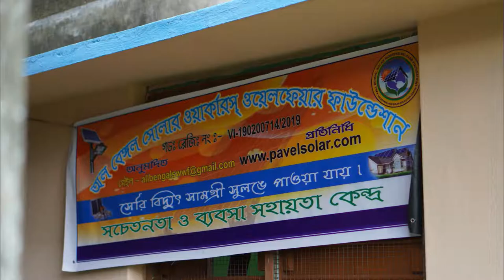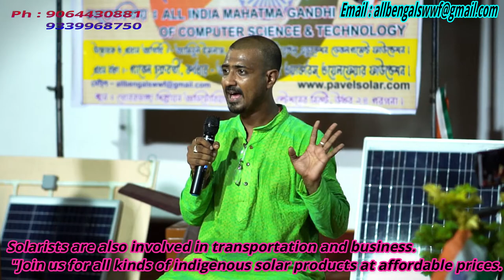Solar Business Without Investment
our foundation .{ All Bengal Solar Workers Welfare Foundation }
 Will Help You to startup your new business at your locality at all most zero cost and without investment.
solar training center at gobardanga & Barasat north 24 pargana .
Gagnapur , Nadia
Bandel , Hoogli
Ghatakpukur & Malancha, south 24 pgs Dunlop , Kolkata
hear everyone can learn solar technology at minimum cost and start his own business .
subject -
solar home light system
Dc / AC solar system
Solar toto
Solar Inverter system
Roop top Solar
Solar power management
solar pump
solar cooker
solar Lantern making
solar car charging system
Solar power box
Solar Mobile Charger
Solar Cap
Solar Plant disining
Solar mantenence
etc
Not only practical & theorical training but also life time business support is provide by us . ISO cirtification , MSME guidedence and selling method are also provided for best performence . Our foundation , All Bengal Solar Workers Welfare Foundation is verrey responsible for all our students benifit and always provide up to date material for business & working support . finally fild trening and job experience is verry helpfull for a golden job .
   please contact - pavel chakraborty
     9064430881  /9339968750